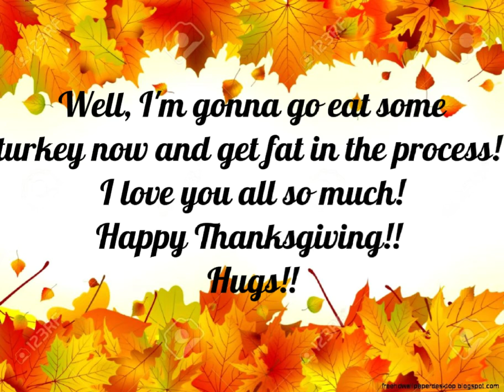Happy Thanksgiving Everyone!!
Happy Thanksgiving Everyone, I hope you all are having an awesome Thanksgiving!!! I love you all so much, I am very thankful for all of you!!! Hugs!!💖